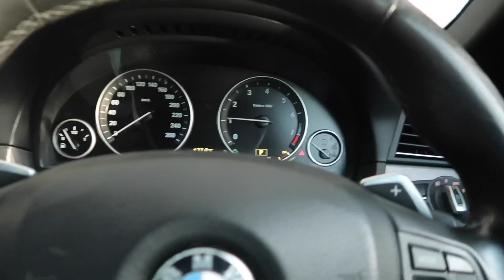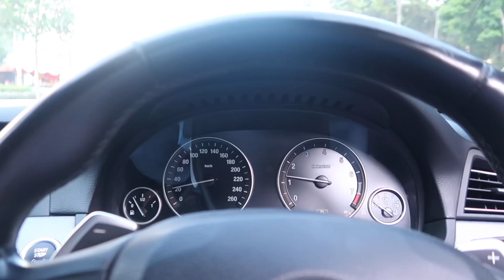5 BASIC MODS BMW F10 !! (FIRST DAY OF VLOGGING)